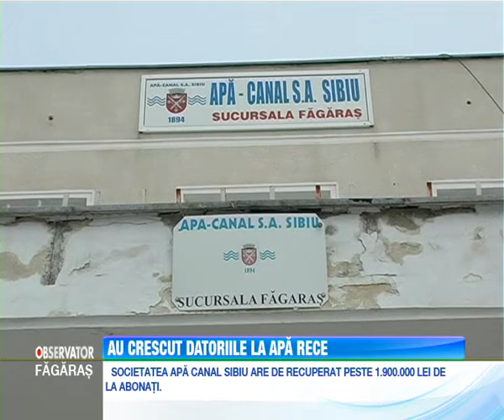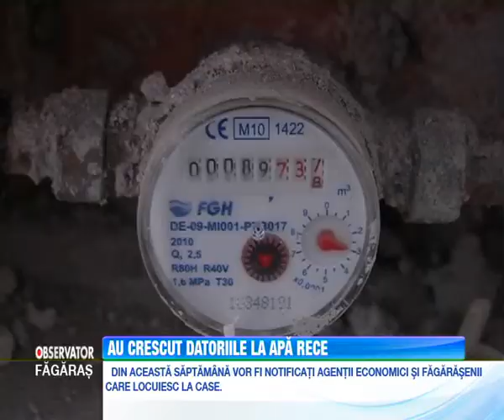Stiri Fagaras - Au crescut datoriile la apa rece